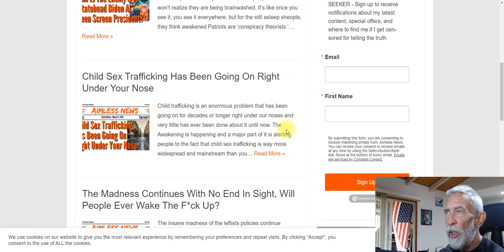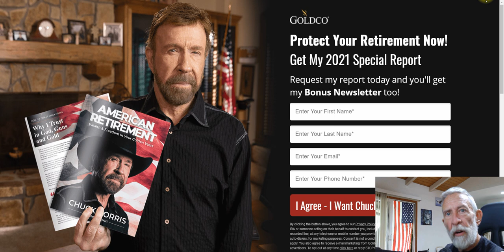New Videos Available, But Not On YouTube...No Freedom Of Ideas Here